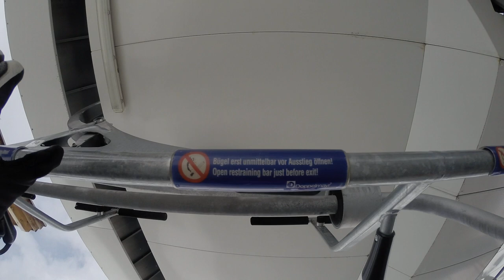Höllbodenbahn, Ischgl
Fahrt mit der Sesselbahn Höllboden, Skigebiet Ischgl (Silvretta Arena). Erbaut 2000 von Doppelmayr. Zeitgleich mit der Silvrettabahn wurde 1963 ein erster Schlepplift von der Idalp zum an der Staatsgrenze gelegenen Idjoch gebaut. Im Dezember 1966 ging mit dem Höllbodenlift ein zweiter Schlepper in Betrieb, der die Möglichkeit schuf, vom Höllboden ohne Abfahrt ins Tal wieder auf die Idalp zu gelangen. Im Februar 1978 wurde die 2er-Sesselbahn Höllbodenbahn in Betrieb genommen. Sie war die erste Sesselbahn in der Silvretta Arena und ersetzte den ersten Höllbodenlift, vor dem sich nach Erschließung von Fimbatal, Paznauner Taja, Höllkar und Palinkopf oft sehr lange Warteschlangen gebildet hatten. Die Doppelsesselbahn Höllboden wurde im Sommer 1989 durch eine neue fix geklemmte 4er-Sesselbahn ersetzt. Im Jahr 2000 wurde die bestehende Höllbodenbahn zur Bodenalp versetzt und von der hier gezeigten Anlage abgelöst. Die Höllbodenbahn ist die erste 8er-Sesselbahn und mit 3700 P/h die Anlage mit der höchsten Förderleistung in der Silveretta Arena. Sie teilt sich die zweitletzte Stütze mit der Idjochbahn und die letzte Stütze mit dem Mast Nr. 3 der Flimjochbahn

Chairlift Höllboden, ski resort Silvretta Arena. Built in 2000 by Doppelmayr.

Risalita integrale con la seggiovia Höllboden, aera sciistica Silvretta Arena. Seggiovia costruita nel 2000 da Doppelmayr.

Télésiège Höllboden, station de ski Silvretta Arena. Construit en 2000 par Doppelmayr.